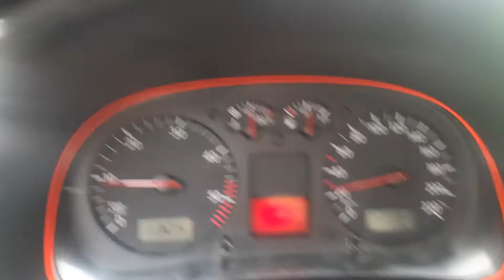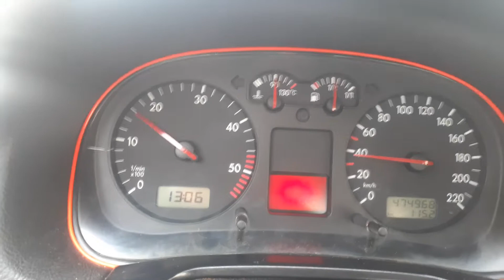GOLF 4 ENGINE SPEED BY A FOR SPEED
golf 4 counter 2004 ratio between engine speed and car speed in usa